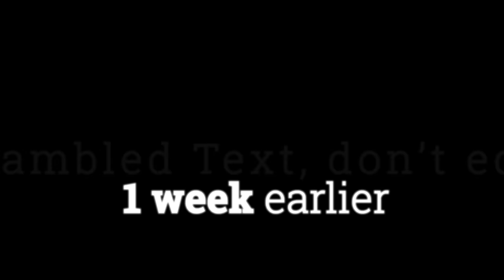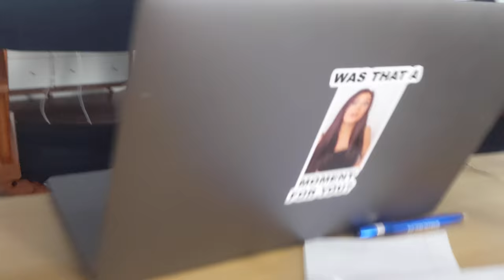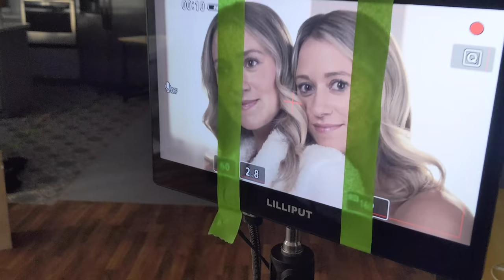Life before LA Shutdown w/ Blaire White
Life can be unpredictable, so live everyday like it's your last! Editing this vlog together in quarantine has made me realize the many activities we do that could easily be taken for granted. I can't wait for normal life to begin again, but let's focus on bringing the world and it's people together to fight a common enemy. I love you all.

JOEY'S FITNESS VLOG !!!